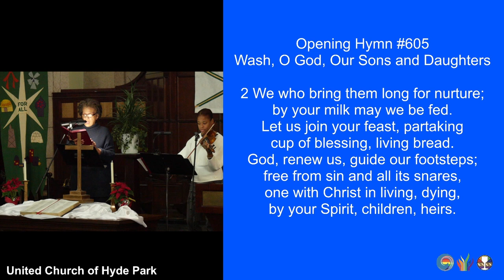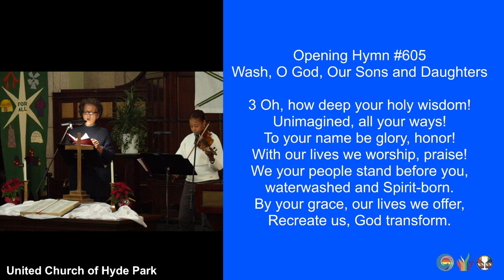Wash, O God, Our Sons and Daughters (UMH605) (January 7, 2024)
openinghymn "Wash, O God, Our Sons and Daughters"
1. Wash, Wash O God, our sons and daughters,
where your cleansing waters flow.
Number them among your people;
bless as Christ blessed long ago.
Weave them garments bright and sparkling;
compass them with love and light.
Fill, anoint them; send your Spirit,
holy dove and heart’s delight.

2. We who bring them long for nurture;
by your milk may we be fed.
Let us join your feast, partaking
cup of blessing, living bread.
God, renew us, guide our footsteps;
free from sin and all its snares,
one with Christ in living, dying,
by your Spirit, children, heirs.

3. Oh, how deep your holy wisdom!
Unimagined, all your ways!
To your name be glory, honor!
With our lives we worship, praise!
We your people stand before you,
waterwashed and Spirit-born.
By your grace, our lives we offer,
Recreate us, God transform.

Musicians:
Joe Wilkinson, Director of Music – Organist